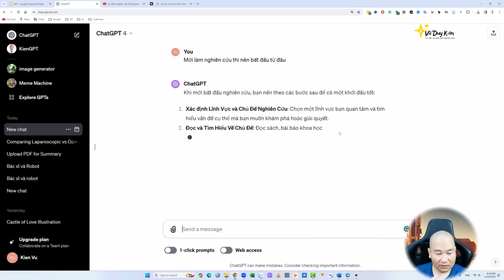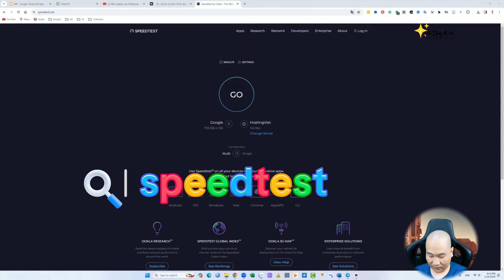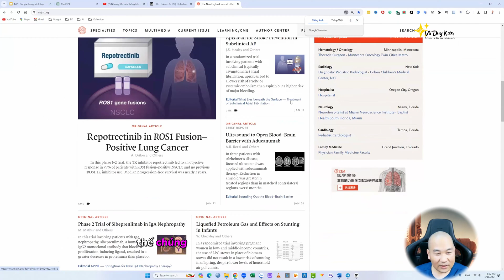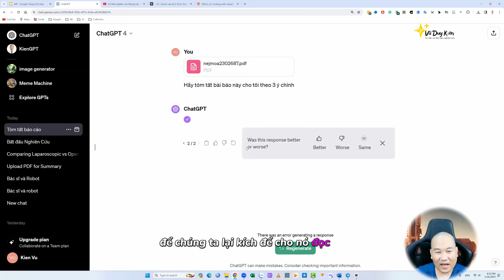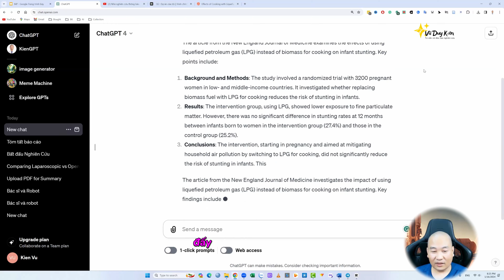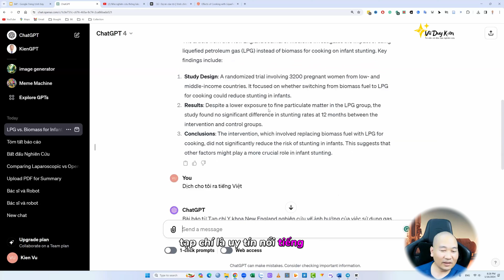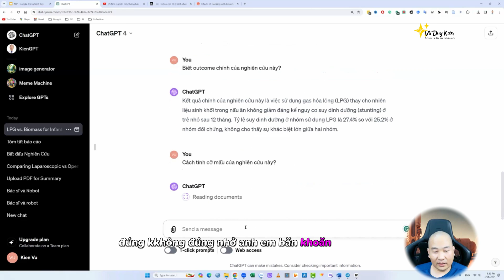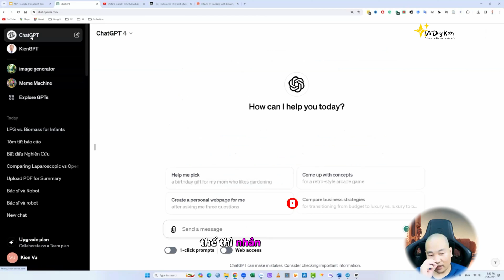Hướng dẫn chatGPT 4 cho nhà nghiên cứu khoa học - P2 | chatGPT plus | TS.BS.Vũ Duy Kiên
Trong video này TS.BS. Vũ Duy Kiên sẽ Hướng dẫn chatGPT 4 cho nhà nghiên cứu khoa học với phần 2, đây chính là chatGPT plus, nội dung bao gồm:

-Sử Dụng ChatGPT trong Nghiên Cứu Khoa Học: TS.BS.Vũ Duy Kiên giới thiệu cách sử dụng ChatGPT trong lĩnh vực nghiên cứu khoa học. TS.Kiên nhấn mạnh việc sử dụng công cụ này để hỗ trợ các nhà nghiên cứu, nhất là những người mới bắt đầu trong lĩnh vực này.

-Hướng Dẫn Cụ Thể về Cách Dùng ChatGPT: Video cung cấp hướng dẫn chi tiết về cách sử dụng ChatGPT để hỏi các câu hỏi liên quan đến nghiên cứu khoa học, bao gồm cách xác định vấn đề nghiên cứu và phát triển ý tưởng.

-Kiểm Tra Tốc Độ Đường Truyền Internet: TS.BS.Vũ Duy Kiên khuyến nghị sử dụng trang web speedtest.net để kiểm tra tốc độ đường truyền internet, nhấn mạnh tầm quan trọng của việc có một kết nối internet ổn định khi sử dụng các công cụ trực tuyến như ChatGPT.

-Tạo Dàn Bài cho Đề Cương Nghiên Cứu: TS.Kiên hướng dẫn cách yêu cầu ChatGPT tạo dàn bài cho một đề cương nghiên cứu, mô tả cách sử dụng từ khóa và cách đặt câu hỏi để nhận kết quả mong muốn.

-Sử Dụng ChatGPT để Phân Tích và Tóm Tắt Tài Liệu: Video giới thiệu tính năng của ChatGPT trong việc phân tích và tóm tắt các bài báo khoa học, giúp giảm bớt thời gian đọc và hiểu các tài liệu phức tạp.

-Ứng Dụng ChatGPT trong Nghiên Cứu Cụ Thể và Dịch Thuật: TS.BS.Vũ Duy Kiên thảo luận về cách sử dụng ChatGPT để nghiên cứu về các chủ đề cụ thể và sử dụng công cụ này để dịch tài liệu từ tiếng Anh sang tiếng Việt, đưa ra ví dụ cụ thể về nghiên cứu liên quan đến sức khỏe.

Vì sự thành công trong nghiên cứu của bạn

Nghien cuu
Nghien cuu khoa hoc
Nghien cuu khoa hoc nganh y